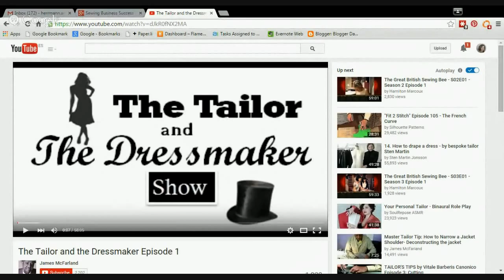Sewing Business Success Stories - Interview Victoria Baylor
I'm on a mission to inspire people who love sewing to turn their passion into a flourishing business.
was kind enough to share her story, her insights and her projects.

If you run your own sewing business (or are planning to ) join my free facebook group Ingenious Sewing Professionals and connect with colleagues and like-minded creative souls